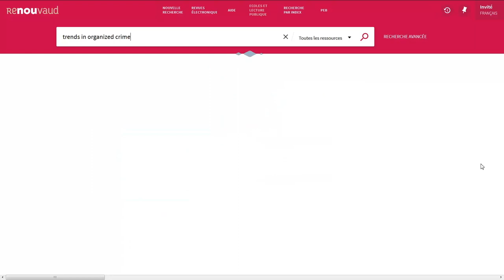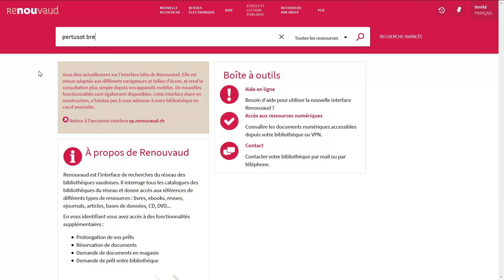Les Boussoles - Renouvaud trouver un article